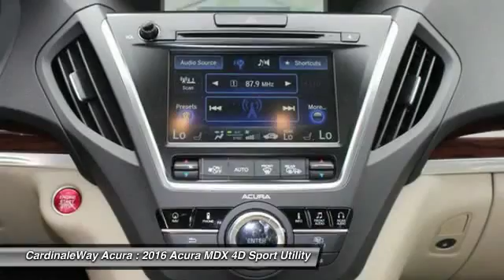2016 Acura MDX CardinaleWay Acura AG124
CardinaleWay Acura
7000 West Sahara Ave